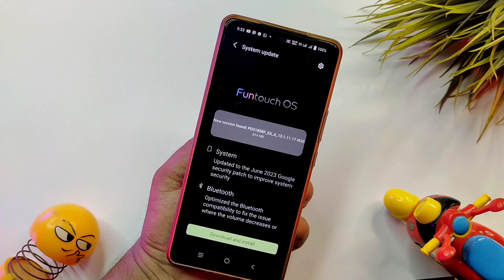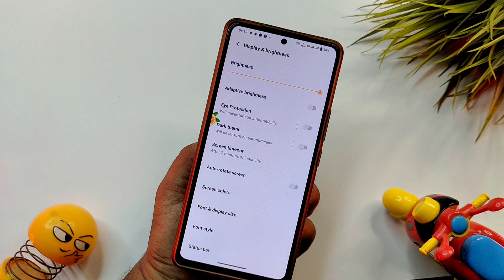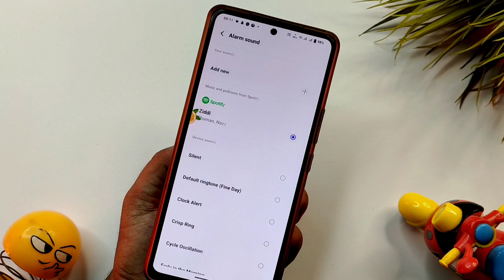Vivo X80 New Update in June 2023 | Vivo X80 13.1.11.17 Update Review | Vivo X80 New Feature Update